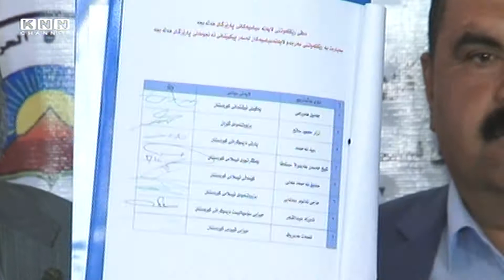دوای‌ 41 كۆبونه‌وه‌ لایه‌نه‌ سیاسییه‌كانی‌ هه‌ڵه‌بجه‌، له‌سه‌ر دابه‌شكردنی‌ 25 كورسییه‌كه‌ی‌...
دوای‌ 41 كۆبونه‌وه‌ لایه‌نه‌ سیاسییه‌كانی‌ هه‌ڵه‌بجه‌، له‌سه‌ر دابه‌شكردنی‌ 25 كورسییه‌كه‌ی‌ ئه‌نجومه‌نی‌ پارێزگا ‌و به‌ڕێوه‌به‌رایه‌تیه‌ گشتییه‌كان ڕێككه‌وتن ، نوێنه‌ری‌ پارتی‌ دیموكراتی‌ كوردستان ده‌ڵێت له‌به‌ر به‌رژوه‌ندی‌ خه‌ڵكی‌ شاره‌كه‌ بڕیاریاندا رێكبكه‌وین و نوێنه‌ری‌ بزوتنه‌وه‌ی‌ ئیسلامی‌ كوردستانیش ده‌ڵێت پۆستێكی‌ خۆیاندا به‌ پارتی‌ بۆ ئه‌وه‌ی‌ هه‌مولایه‌نه‌كان رێكبكه‌ون.